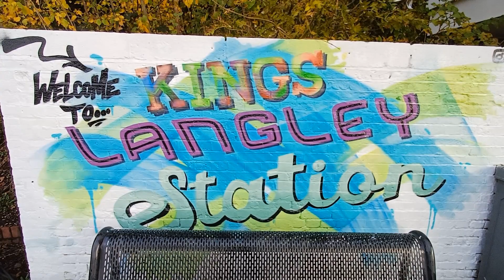Trains at Kings Langley on Friday 17th November 2023.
Featuring...

We start with Brand New 730005 on the 5Q93 1357 London Euston to Bletchley C.S.
66738 Huddersfield Town with the 4M22 10:36 Felixstowe North to Trafford Park.
66560 with the 4M88 09:32
 Felixstowe North F.L.T. to Ditton.
390128 with the 1S72 14:30
London Euston to Glasgow Central.
730010 with the 5Q86 14:19
Bletchley to Kilburn Up & Down Goods Loop.
66419 with the 6H50 13:21 Willesden Up & Down Relief to Tunstead Sidings.
66701 with the 4M47 12:18 London Gateway to Hams Hall.
390151 with the 9G27 14:40 London Euston to Birmingham New Street.
Black 5 No. 45231 The Sherwood Forster with the 5Z52 10:15 Crewe H.S. to Southall Loco Services Ltd.